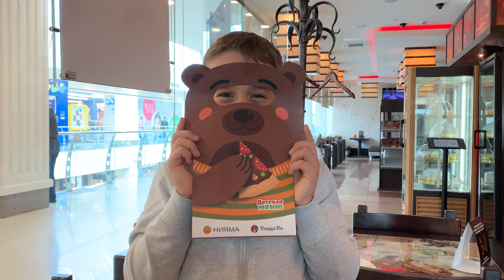Саня - Медведь 2020 год